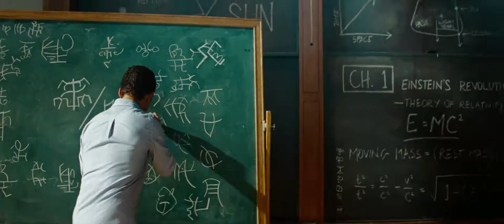Transformers: Revenge Of The Fallen (2009) - Theatrical Trailer (HD)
With the help of the Autobots, the soldiers of NEST, and an old adversary-turned-ally, Sam and Mikaela must uncover the secret history of the Transformers presence on earth, and the sacrifices that have to be made to save it from an ancient threat sworn on returning here for revenge... an ancient Decepticon named THE FALLEN.